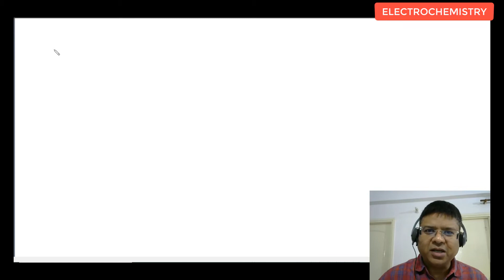11 PROBLEMS ON METAL METAL INSOLUBLE SALT ELECTRODE | IIT ADVANCED | JEE MAIN | CHEMISTRY CLASS 12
11 PROBLEMS ON METAL METAL INSOLUBLE SALT ELECTRODE | IIT ADVANCED | JEE MAIN | CHEMISTRY CLASS 12
Topics Covered in this Lecture:-
00:00 Revision
2:56 Ex-1
5:05 Q-1 find half cell potential of the following
8:30 Q-2 find the emf , cell rxn of ...(v.imp)
15:30 Q-3 write cell rxn and find cell emf